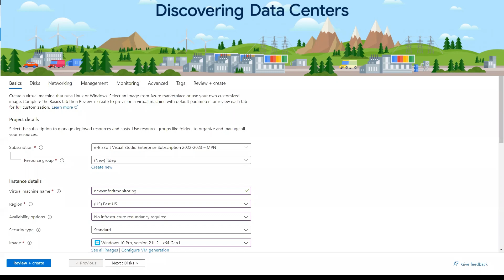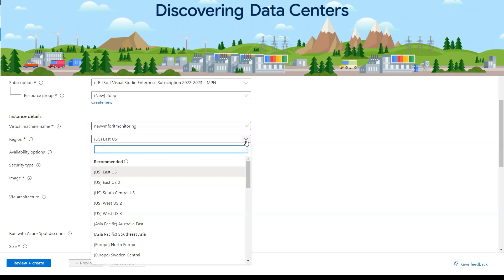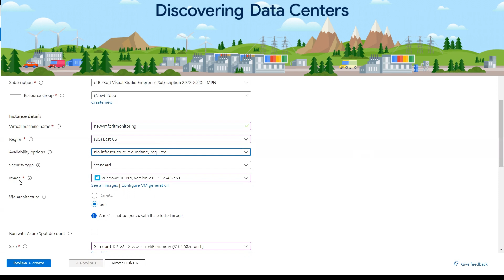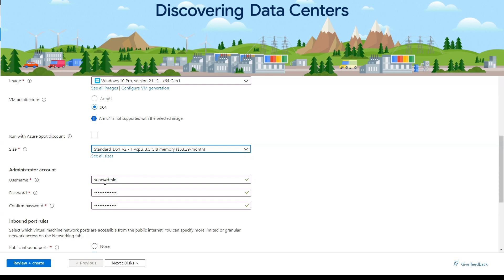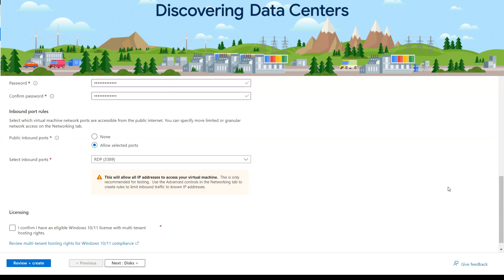How to Create VM with Basic Options on Azure | virtualmachines azure #104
Implement Virtual Machine on Cloud Platform | Azure | VM Components with Deployment Scenario

Microsoft Azure AZ-104 Training and  Certification Guide Road Map
Microsoft Azure Certification  Exam Guide
Microsoft Azure Az-104 Az-900 Lab Guide Manual
Microsoft Azure AZ-104 Exam Real Exam Practice Test Exam Questions

For Complete Exam Guide | Lab Manuals  | Complete Exam Questions with Answers